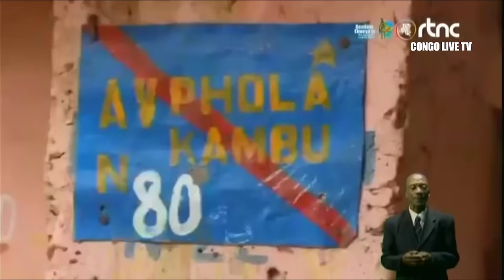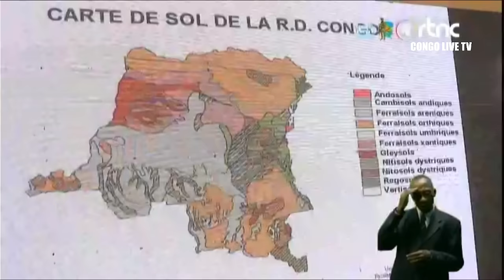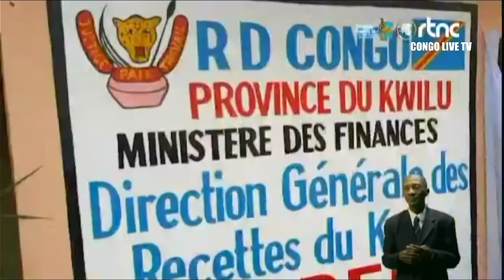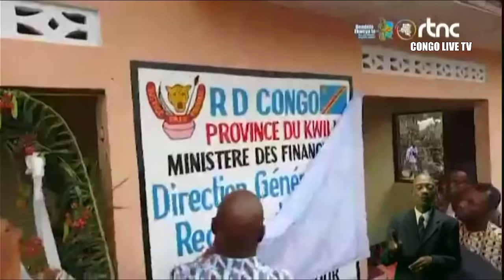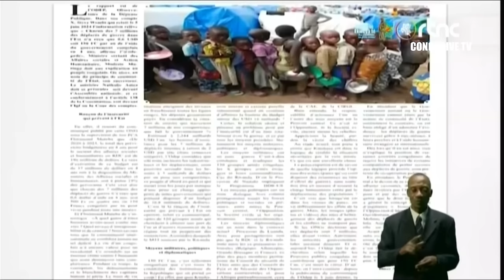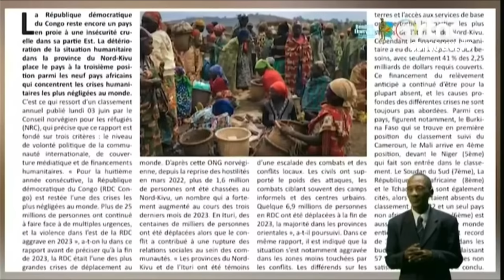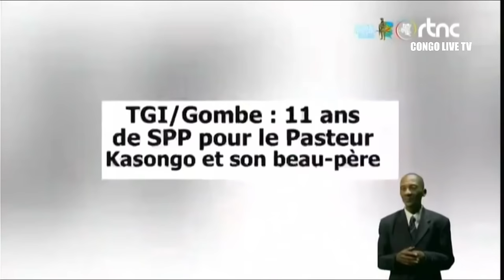🔴RDC : SUIVEZ LE GRAND JOURNAL DE CE LUNDI LE 10.06.2024 RTNC EDITION 13H30